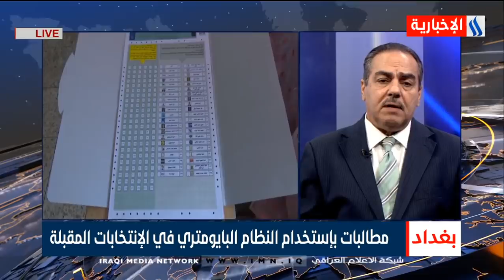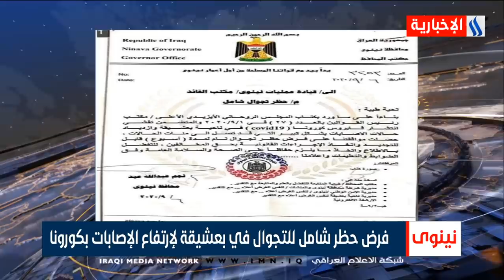نشرة أخبار الساعة 12 بتوقيت بغداد مع هبة باسم - رياض الياس ليوم 07-09-2020